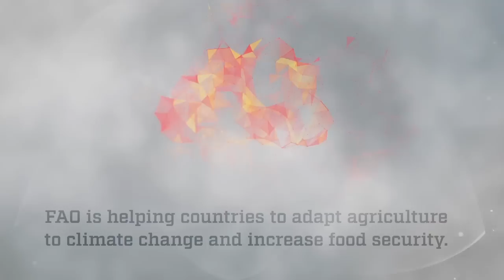Food systems: Climate is changing. Food and agriculture must too.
Make food systems sustainable for a Zero Hunger Generation.
FAO is helping countries to adapt agriculture to climate change and increase food security. It’s time for action.